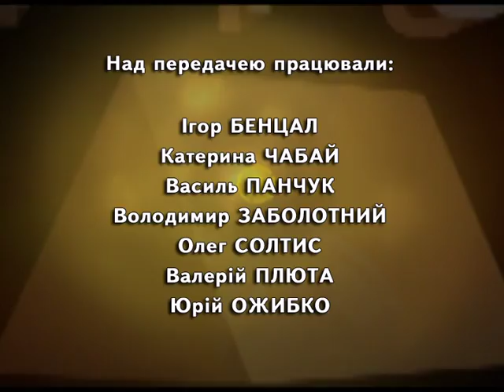Крізь призму часу - Полянський (8.12.2015)